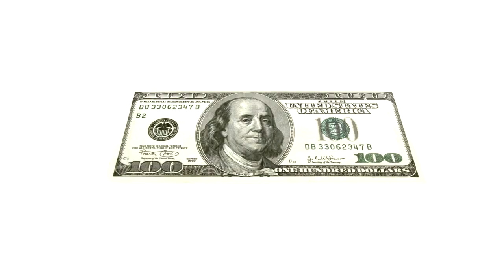Chandrayaan 3 || India makes history || C3 || HD